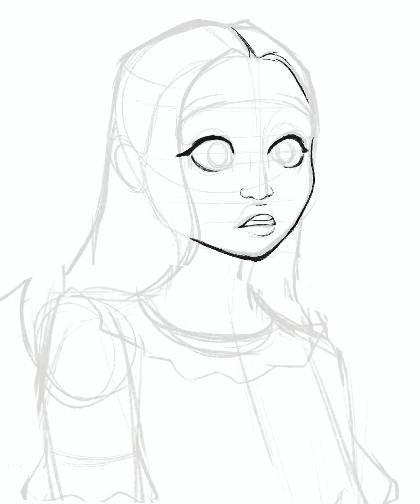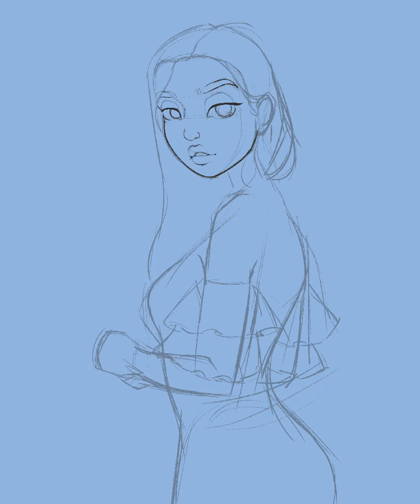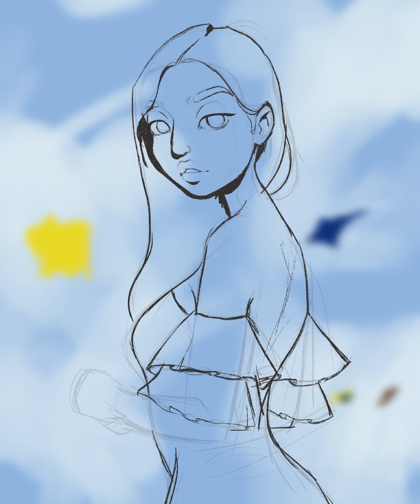Encanto Fan Art Time-lapse Process ( ISABELA MADRIGAL)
FAQ
What do I use for my art: Procreate on iPad.
What brushes do you use: Default brushes on Procreate.